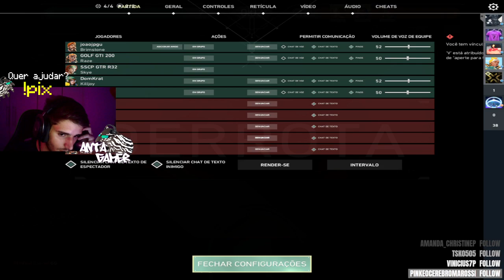ULTIMO MAPA! ELETRICA x PROD | MD3 QUARTAS DE FINAL INTERCURSOS UFTM